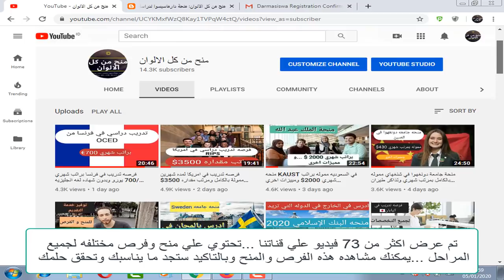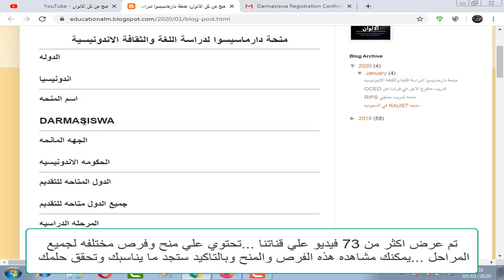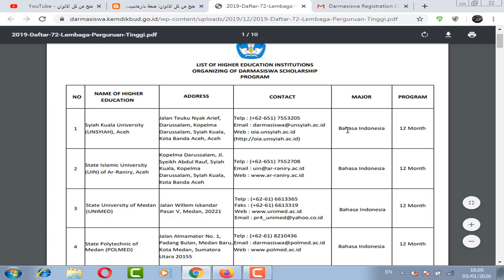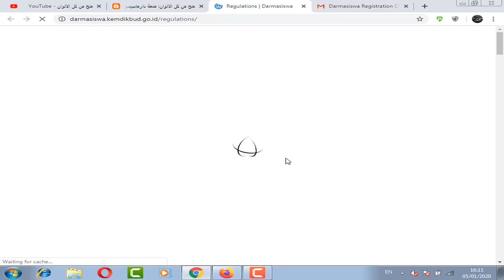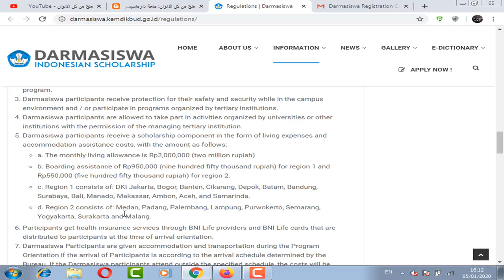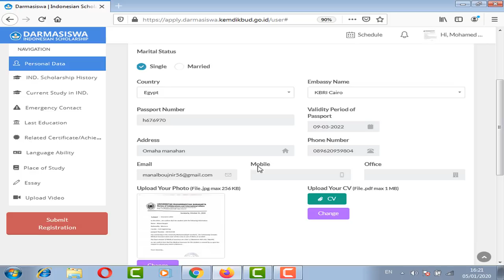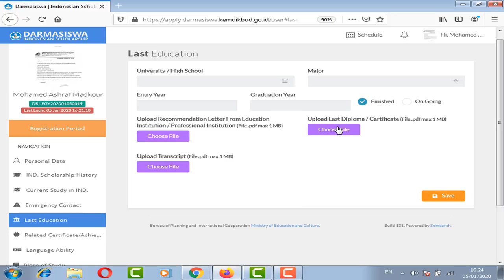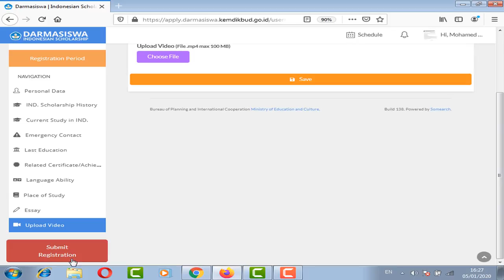منحه دارماسيسوا في اندونيسيا مموله براتب شهري 200$ ومميزات كثيره/DARMASISWA Scholarship in Indonesia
منحه دارماسيسوا في اندونيسيا  مموله بمرتب شهر 200$ وتامين طبي  .
لدراسة  لغه البلد والتعرف على ثقافته و مشاهدة  المناظر الطبيعيه للبلاد الاسيويه الجميله  + حضور مؤتمرات .

هذه الفرصه متاحه للطلبه والخريجين
 لا تحتاج شهاده لغه انجليزيه دوليه .

من مميزات هذه الفرصه ايضا :

 الحصول علي شهاده لغه معتمده من البلد نفسها .

تعلم لغه جديده ليس الكثير يعرفها تميزك عن غيرك

تقويه لغتك الانجليزيه  والاحتكاك مع ثقافه البلاد الأوروبية التي ستشارك في المنحه

حضور مؤتمرات وزياره البلد والتنزه .

DARMASISWA Scholarship in Indonesia